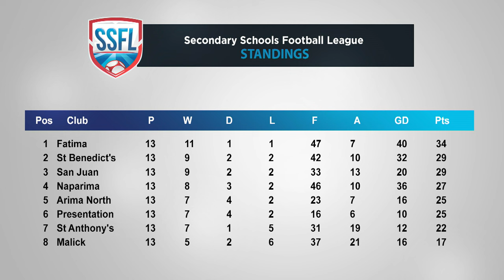Fatima on course for first SSFL title, Fatima lead SSFL with 34 points after 13 rounds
The Zone reviews T&T SSFL.